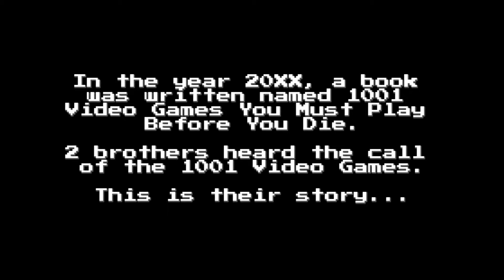Game 0082: Knight Lore - Part 2